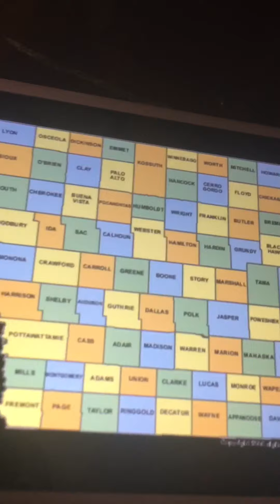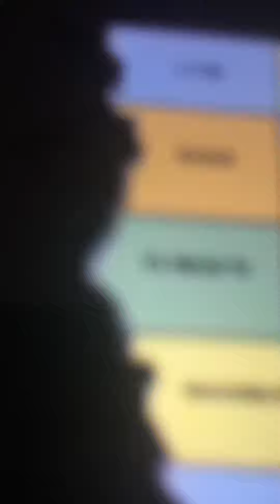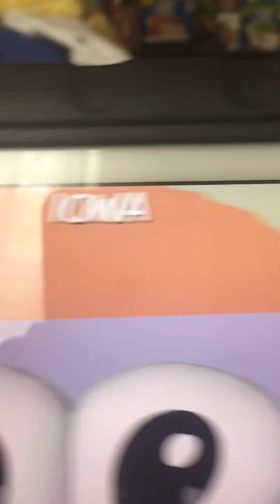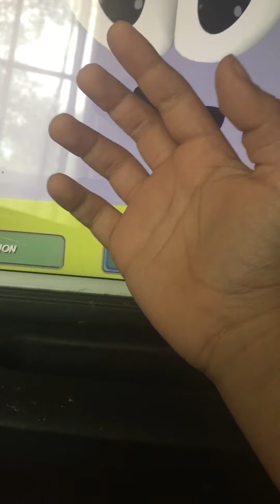Iowa/Iowa Geography for kids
Learning the 115 counties of Iowa